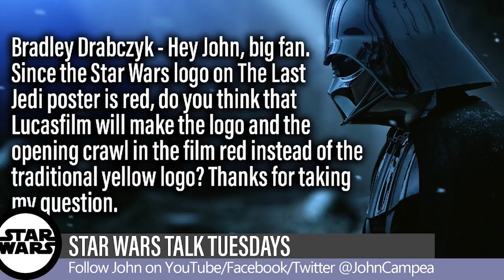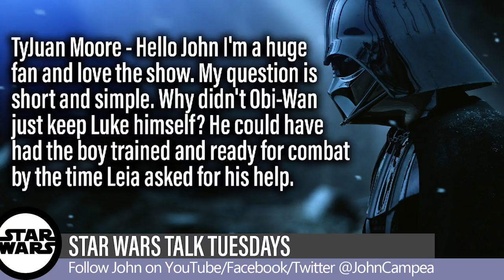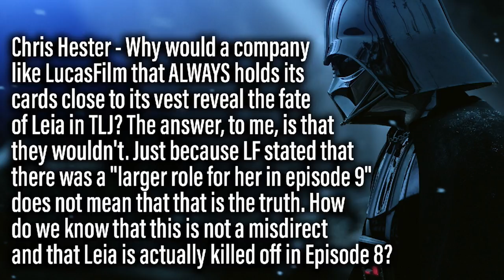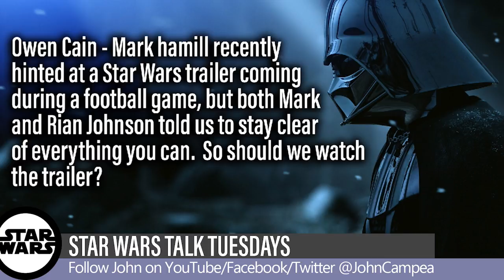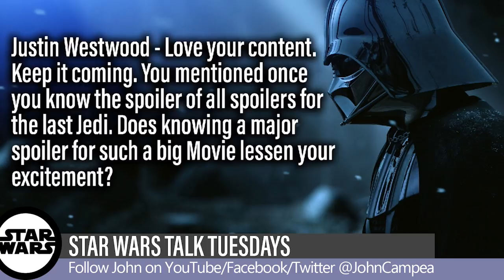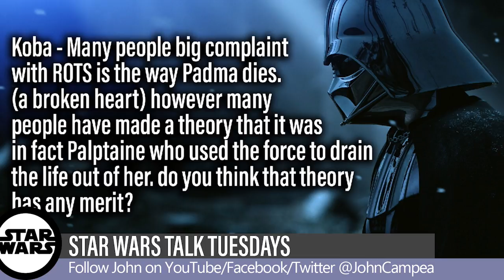Will Leia Die In Star Wars The Last Jedi? - Star Wars Talk Tuesdays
On this episode of Star Wars Talk Tuesdays (Recorded Tuesday, September 26th 2017) John is joined by Former Movie Blog Senior Editor Rodney Brazeau as they discuss the following viewer emails:

Bradley Drabczyk - Hey John, big fan. Since the Star Wars logo on The Last Jedi poster is red, do you think that Lucasfilm will make the logo and the opening crawl in the film red instead of the traditional yellow logo? Thanks for taking my question.

Nate Behning - The FINAL trailers for both The Force Awakens and Rogue One came out in mid-October.  Since we are already approaching that date, do you think the next Episode 8 trailer will be the only official trailer they release?

TyJuan Moore - Hello John I'm a huge fan and love the show. My question is short and simple. Why didn't Obi-Wan just keep Luke himself? He could have had the boy trained and ready for combat by the time Leia asked for his help.

Chris Hester - Why would a company like LucasFilm that ALWAYS holds its cards close to its vest reveal the fate of Leia in TLJ? The answer, to me, is that they wouldn't. Just because LF stated that there was a "larger role for her in episode 9" does not mean that that is the truth. How do we know that this is not a misdirect and that Leia is actually killed off in Episode 8?

Owen Cain - Mark hamill recently hinted at a Star Wars trailer coming during a football game, but both Mark and Rian Johnson told us to stay clear of everything you can.  So should we watch the trailer?

Justin Westwood - Love your content. Keep it coming. You mentioned once you know the spoiler of all spoilers for the last Jedi. Does knowing a major spoiler for such a big
Movie lessen your excitement?

Koba - Many people big complaint with ROTS is the way Padma dies. (a broken heart) however many people have made a theory that it was in fact Palptaine who used the force to drain the life out of her. do you think that theory has any merit?